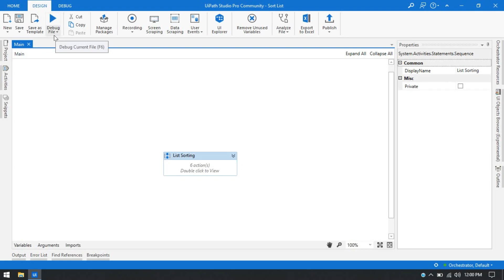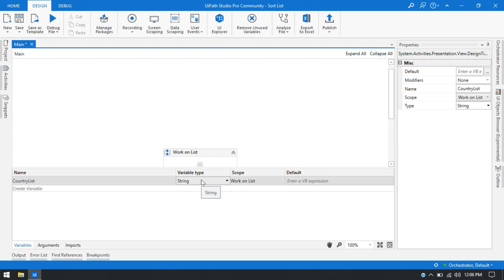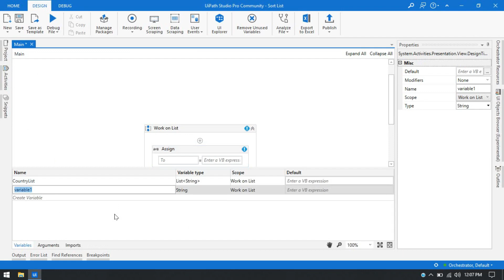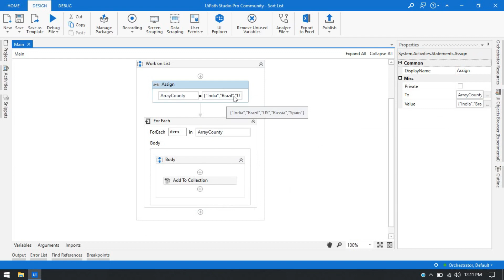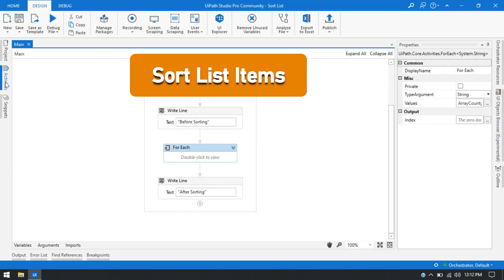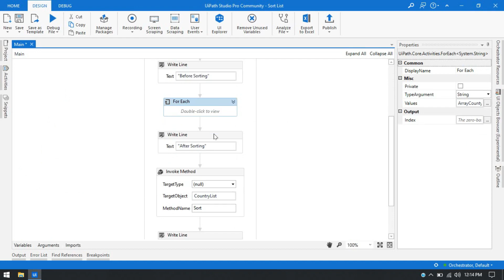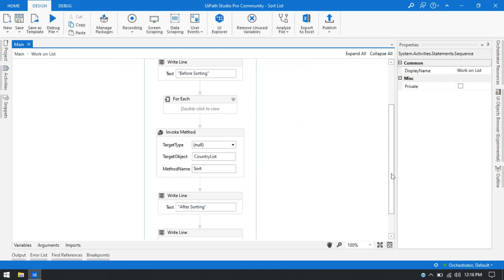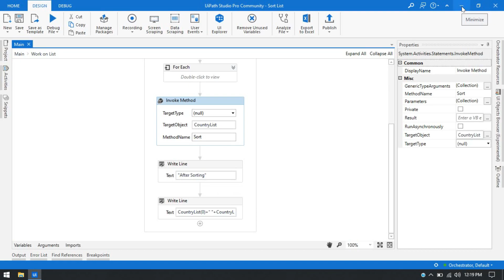How to use List and Collections in UiPath | UiPath RPA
Video Agenda: After watching this video, you will learn How to use List and Collections in UiPath.
How to Create List in UiPath?
How to initialize List in UiPath
Add Items to List in UiPath
Add Items to Collection from Array UiPath
Resolve List exception message "The Property 'Collection' of 'Add To Collection' is not initialized" in UiPath.
System.Collections.Generic.List in UiPath
How to use Invoke Method in UiPath?
Apply Sorting on List in UiPath
How to Sort List (Collections) using Invoke Method Activity in UiPath?
Sort List Items in UiPath and Invoke Method Activity
Chapters

0:00 Video Intro
0:20 Project Demo
0:55 List Overview
1:56 Create List Variable
3:37 Add Items to List(Collection)
7:37 Sort List Items
10:52 Resolve "The Property 'Collection' of 'Add To Collection' is not initialized".
11:20 Initialize List Variable
13:15 Video Outro